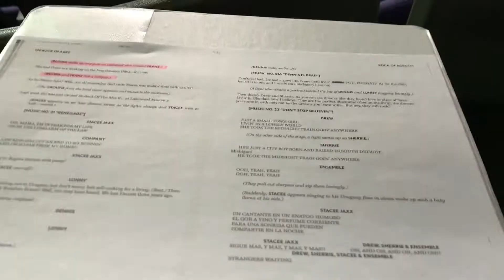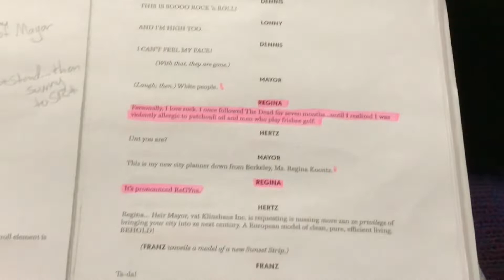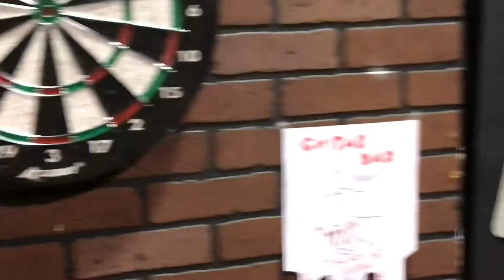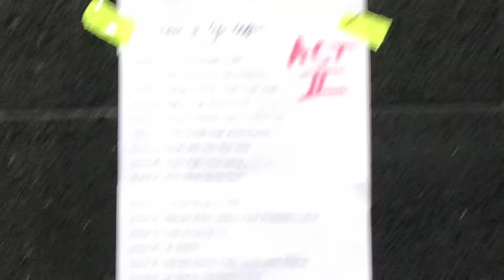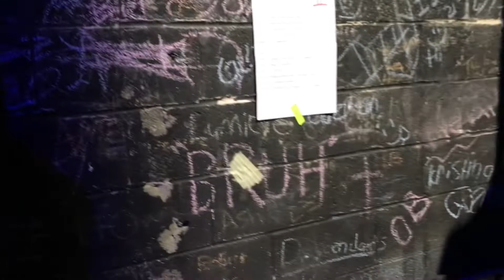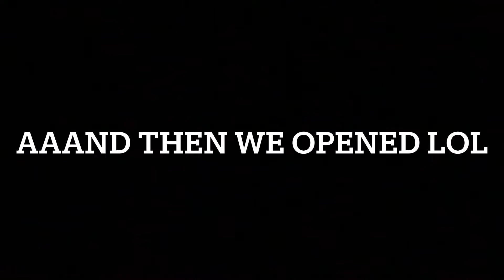Rock of Ages SCT // 2022